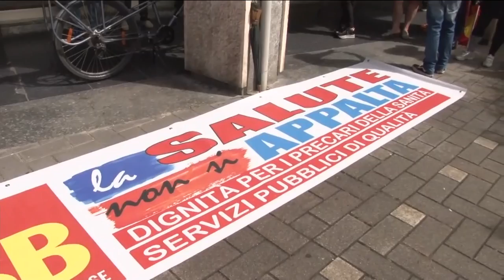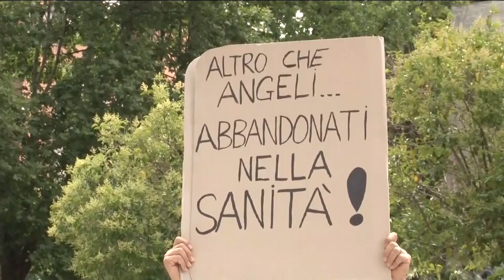Pescara. Flash mob degli OSS per la stabilizzazione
Gli operatori socio sanitari che lavorano negli ospedali delle ASL abruzzesi hanno dato vita, questa mattina a Pescara, sotto la sede dell’assessorato regionale alla Sanità, ad un flash mob per chiedere la stabilizzazione e una maggiore considerazione per il lavoro svolto nel periodo dell’emergenza sanitaria